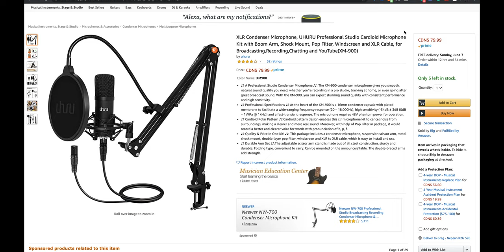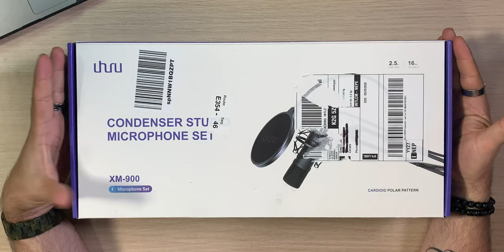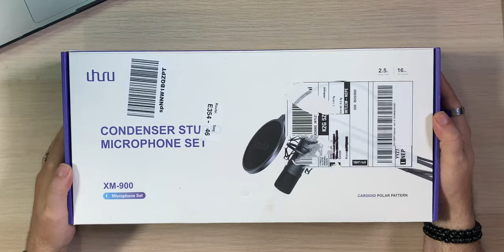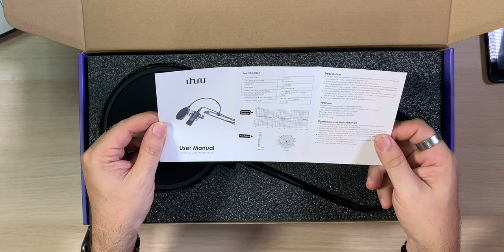UHURU XLR Studio XM-900 Mic Kit | Best Mic For YouTube and Podcasts?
We take a look at the UHURU XM-900 xlr studio mic kit -  The UHURU XM-900 is one of the best budget XLR studio microphone kits that we have tested!

Now there's a great complete XLR studio microphone kit for making professional recordings anywhere, any time. The UHURU XM-900 xlr studio mic kit is a compact size, condenser microphone for vocal and instrument recording. This may be the best XLR Youtube or Podcast Studio Microphone Kit that you can get, especially at this price point!

Make sure to check the Amazon page for more information and specs on the UHURU XM-900 xlr studio mic kit.  Click below to purchase your UHURU XM-900 xlr studio mic kit.

Intro 00:00
First Look 01:13
Why is this a better option? 01:43
What's in the Box? 04:42
Sound test 06:19
XLR adapter 07:35
Final Thoughts 09:18

Code: KSIXWHYQ

Amazon(US)
Amazon (Canada)
Amazon (UK) (Not the exact model but gets shows what’s available from UHURU)

Buy your comica linkflex ad2 here.
Amazon (US)
Amazon (Canada)
Amazon (UK)

Buy your 9 Volt batteries here
Amazon (US)

Surgical Wholesale Mask

Camera & Camera Lens I Use:
Canon 10-18mm
Canon EOS M100
Tamron 15-45mm
Canon EOS T2i
Canon 18-55mm
iPhone XR

Camera Gear

Amazon.com
Main Camera - Canon M50
My Second Camera - Canon EOS M100
Third Camera - Canon T2i (link to updated version)
Primary Lens - Tamron 17-50 f2.8
Second Lens - 50mm f1.8
The Third Stand - Poloroid Flex and Wrap
The Mic I Use - Rode Video Mic
My Drone 1 - Phantom 3 Standard
My Drone 2 - Mavic Air
My Shoulder Mount - DSLR Rig
My iPhone Stabilizer - Zhiyun Smooth Q
ION Air Pro
SJCAM SJ4000
Bag 1 - AmazonBasics

Amazon.ca
My Main Camera - Canon EOS M50
The Lens - Tamron 17-50 f2.8
My Second Lens - 50mm f1.8
ION Speed Pro
SJCAM SJ4000
Bag 1 - AmazonBasics

Amazon.com
Garmin Zumo 390LM
Shinko E-705
Daisy C5 Sunglasses

Amazon.ca
Garmin Zumo 390LM
LED Lights
Daisy X7 Sunglasses
ION Air Pro Video Camera
Daisy C5 Sunglasses This product was sent to us, but we were not told what to say and all opinions on this product are our own and have not been swayed by the company who provided the product.